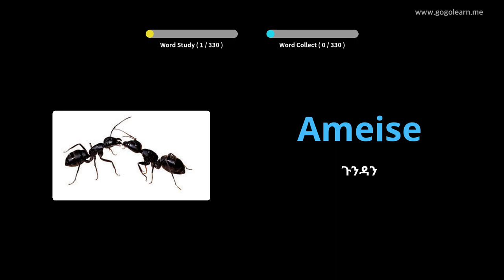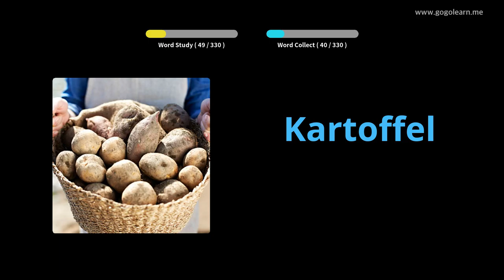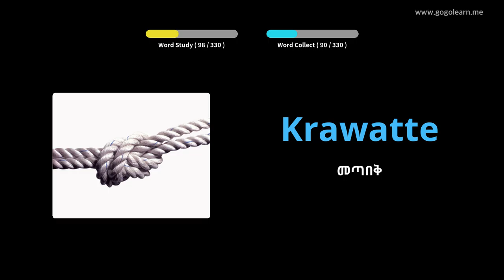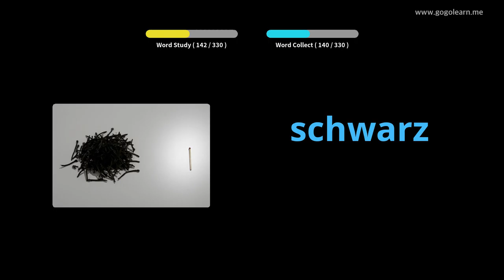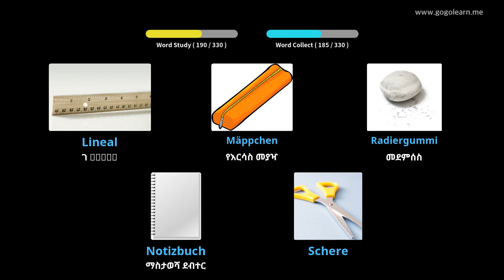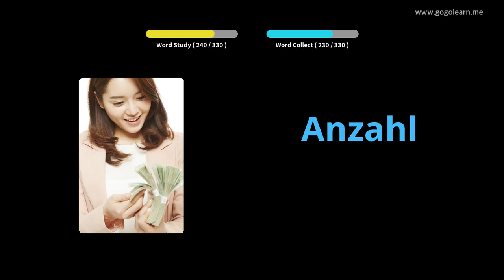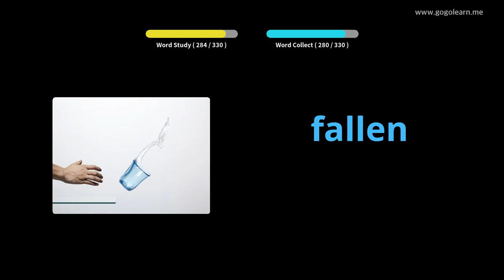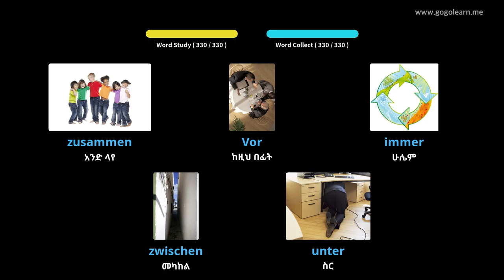ጀርመንኛ ቋንቋን በስዕሎች መማር | ጀርመንኛኛ መዝገበ ቃላት በሚያሽከረክሩበት ጊዜ ማዳመጥ | Golearn